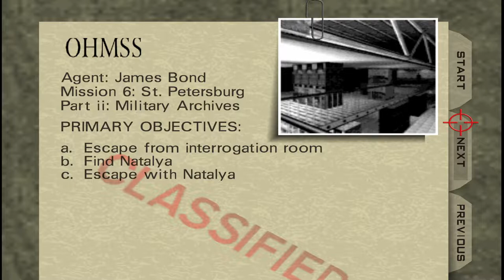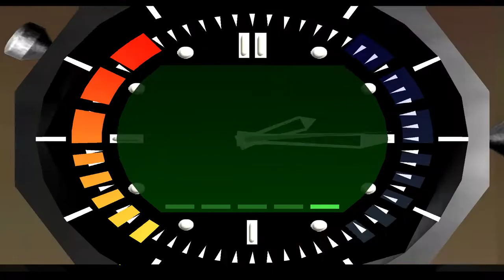Goldeneye 007 [3] For England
Not a fan of the "you have to put away your gun in 3 seconds" or the "you have to shoot this guy in 3 seconds" portions.